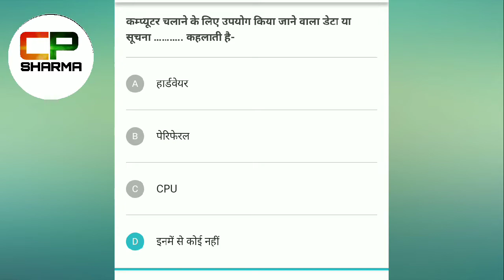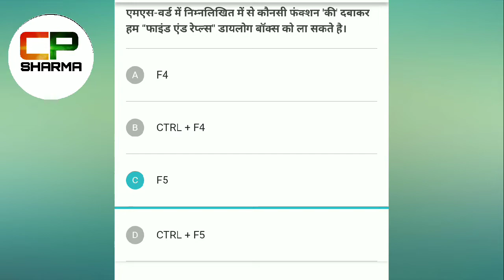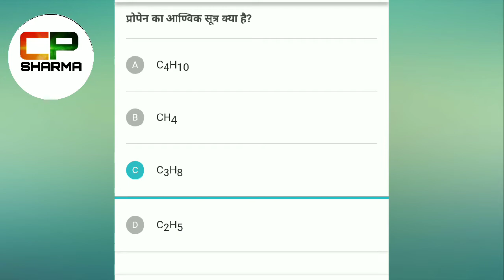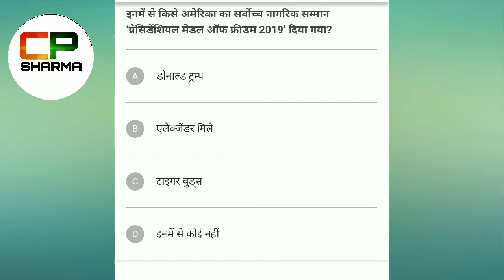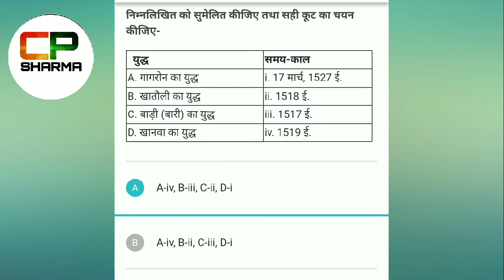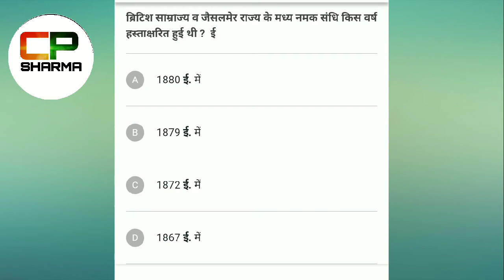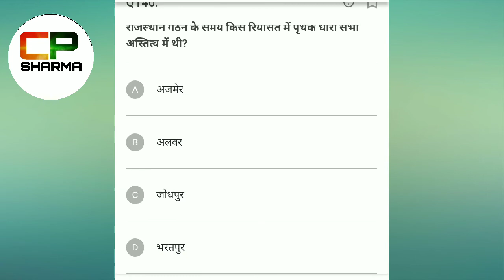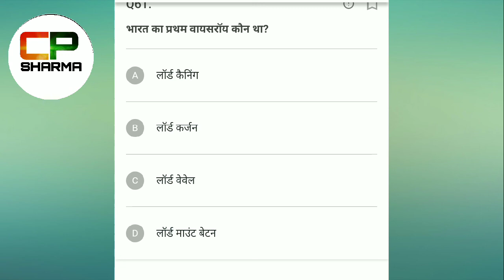Rajasthan police test pepper 2020 || Super 30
👆👆👆टेलीग्राम ग्रुप जॉइन करने के लिए यहां क्लिक करें

फेसबुक ग्रुप जॉइन करने के लिए यहां क्लिक करें

 Daily  Maths. -9PM

Daily current GK-10:00PM

Daily reasoning- 11:00 PM

Daily science - 4: 00 PM

Daily Rajasthan GK- 8:00PM

आप निम्न प्रकार के कोर्स की तैयारियां कर सकते हैं इस चैनल के माध्यम से👉👉

NTPC ,
D Group. ,
Railway,
DRDO
SSC
Army
Air Force
SSC GD
SSC CGL
SSC 10 + 2
SSC MTS
Banking
DMRC,
Rajasthan Police
Rajasthan Patwari
Rajasthan Reet
Rajasthan agriculture supervisor
Rajasthan RAS
Rajasthan gram Sevak
Rajasthan LDC
Rajasthan Mahila supervisor